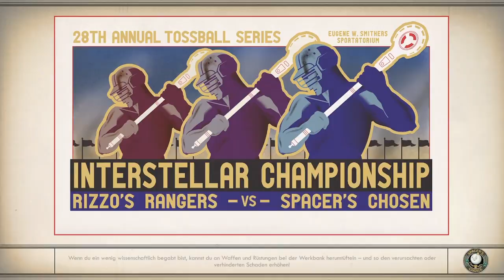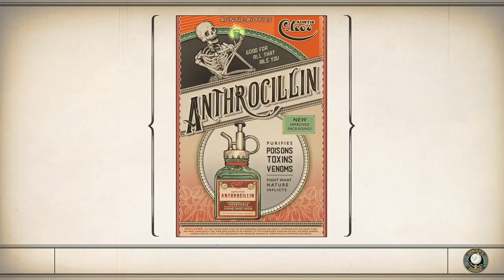Video 28 Schweres Kopfgeld. The Outer Worlds